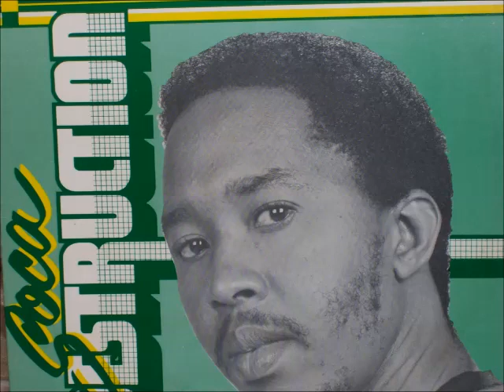Leston Paul & The N.Y. Connection - Soca Medley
Album : Soca Destruction